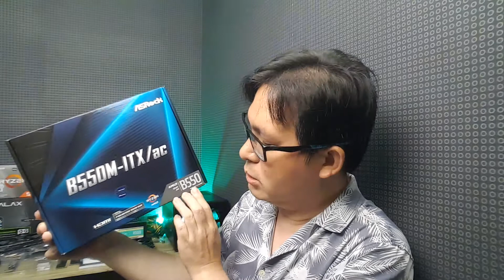แนะนำสเปคคอม งบ 25,000 บาท ไม่รวมจอ Mini ITX ประกอบคอมเคสเล็กไซส์มินิ สำหรับตัดต่อวีดีโอ เขียน Blog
จัดสเปค ประกอบคอม Mini ITX ประกอบคอมเคสเล็กไซส์มินิ สำหรับตัดต่อวีดีโอ เขียน Blog งบ 25,000 บาท ไม่รวมจอ เม้าส์ คีย์บอร์ด

จัดสเปคคอม 25000 ไม่รวมจอ 2020

RAM DDR4 KLEVV BOLT-X 32GB 3200 (16GB x 2)
ASROCK B550M-ITX/AC
VGA GALAX GTX-1650 Super 4GB 1-Click OC
WD BLACK SN750 500GB SSD NVMe M.2
PSU ANTEC ATOM V550 550W
SilverStone SG13 Mini-ITX
WD MyBook 4TB